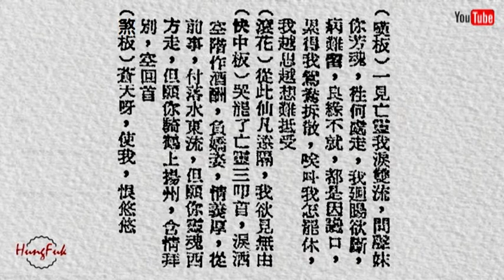寶玉哭靈 潘朝碩